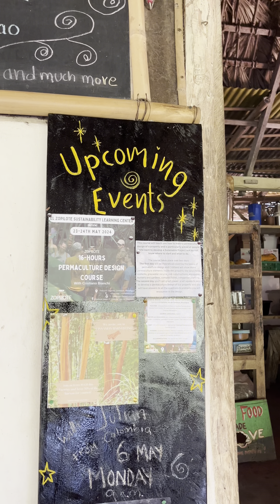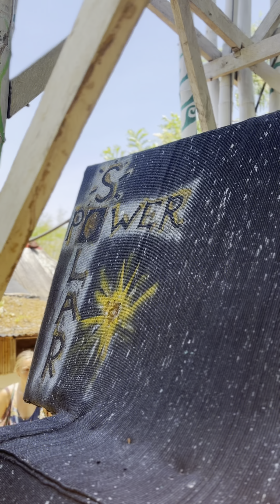Welcoming Video for Zopilote Permaculture Farm Hostel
This video show El Zopilote in short strings. You'll find here many information about our Permaculture Farm / Hostel.
El Zopilote is an eco-friendly hostel and permaculture farm / hostel located on Isla de Ometepe in Nicaragua. Isla de Ometepe is a unique island in Lake Nicaragua, formed by two volcanoes, Concepción and Maderas, connected by a narrow isthmus. The island is known for its natural beauty, rich biodiversity, and opportunities for outdoor activities such as hiking, kayaking, and exploring ancient petroglyphs.

El Zopilote offers a variety of accommodations, including dormitories, private rooms, and camping areas, for travelers interested in sustainable living. The farm promotes eco-tourism and sustainable agriculture, providing an immersive experience where guests can participate in permaculture practices, attend yoga classes, and enjoy organic food produced on the farm.

Key features of El Zopilote include:

Permaculture Farm: Guests can learn about sustainable farming practices and participate in various activities related to permaculture.
Eco-Friendly Accommodations: The hostel offers a range of accommodations built with sustainability in mind, from shared dormitories to private rooms and camping options.
Activities and Workshops: Visitors can take part in yoga classes, workshops on sustainable living, and other activities that promote a holistic and eco-conscious lifestyle.
Community and Social Interaction: The hostel fosters a sense of community among guests, encouraging social interaction and shared experiences.
El Zopilote is a popular destination for backpackers, eco-tourists, and anyone interested in experiencing the natural beauty and sustainable practices of Isla de Ometepe.